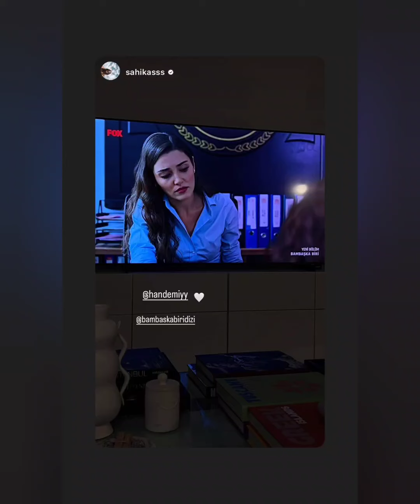Hande Ercel Ve Burak Denizin Sürpriz Roportajindan Muhteşem Görüntüləri Geldi!